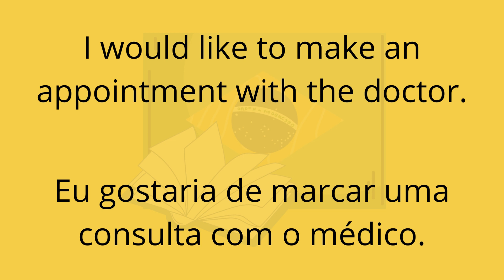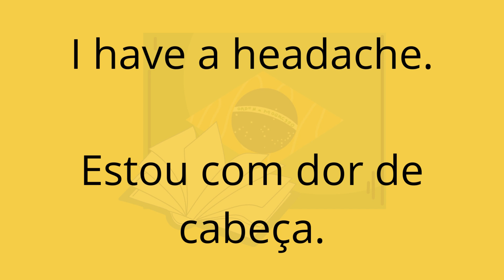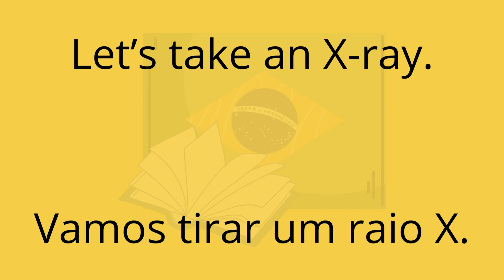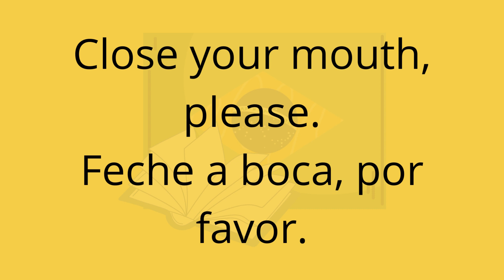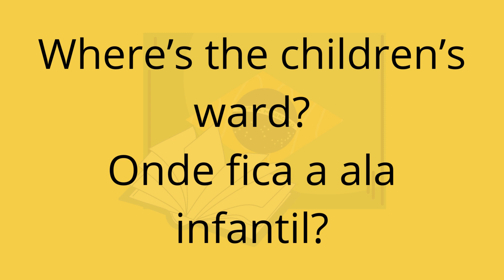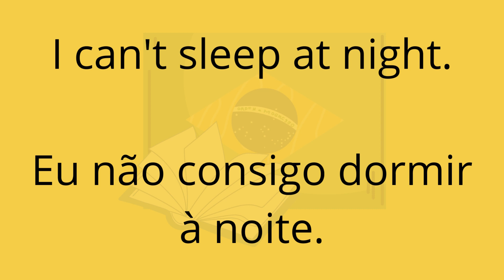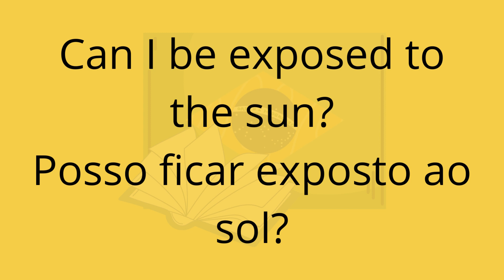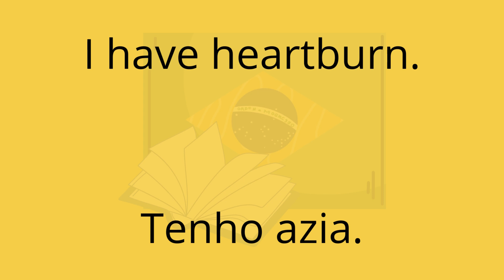70 SENTENCES TO USE AT THE DOCTOR/HEALTH PHRASES IN PORTUGUESE (EN-PT sub)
HEALTH RELATED PHRASES FOR USE IN PORTUGUESE.
PHRASES TO USE WHEN GOING TO THE DOCTOR IN PORTUGUESE.

Learn the most important phrases in Portuguese when it comes to health.

Level beginner/intermediate: A2/B1